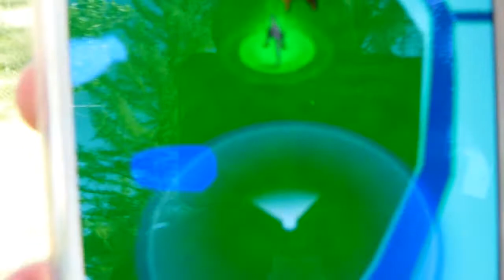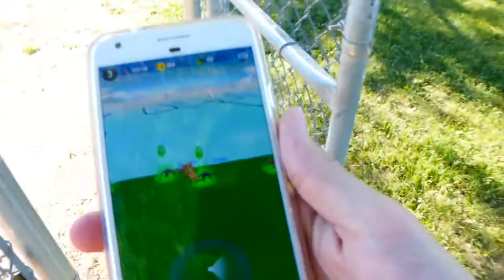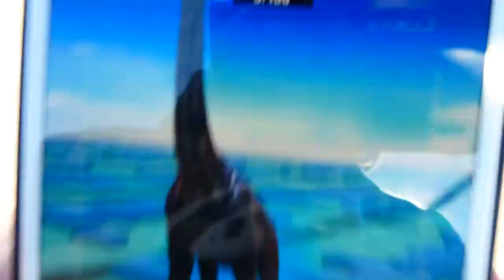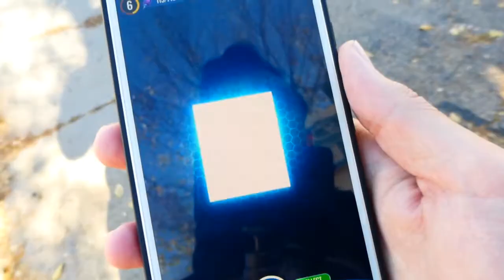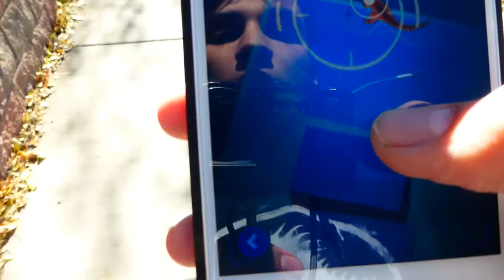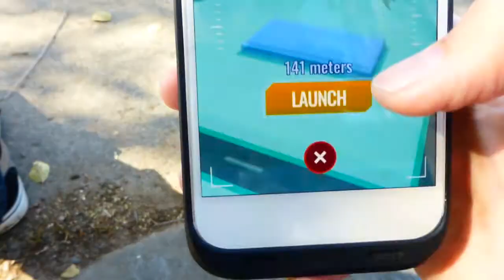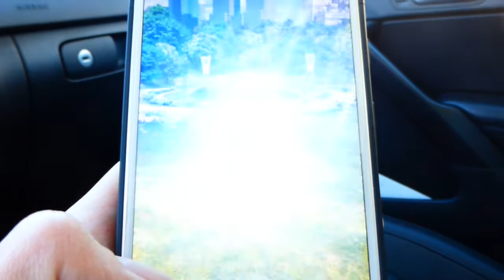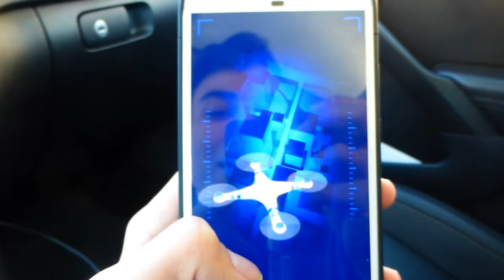EPIC ADVENTURE & TREX UNLOCK!! | Jurassic World Alive | Ep 2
Welcome back to Jurassic World Alive! Another Pokemon Go type adventure takes us outdoors to tranquilize some more dinosaurs! On top of the dino excavation outside, we will return to the laboratory to create some amazing creatures including the Tyrannosaurs Rex!